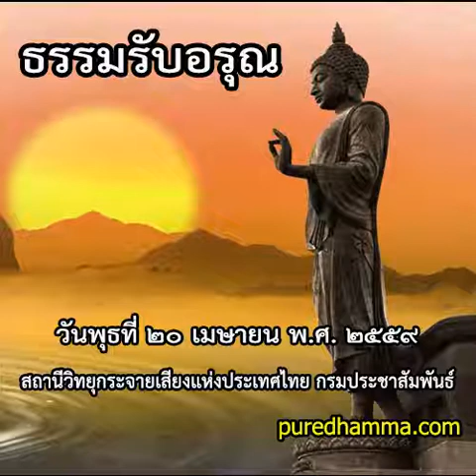ธรรมรับอรุณ ๒๐ เมษายน ๒๕๕๙